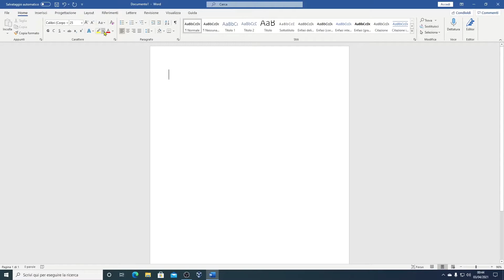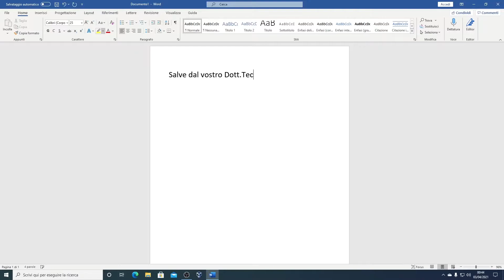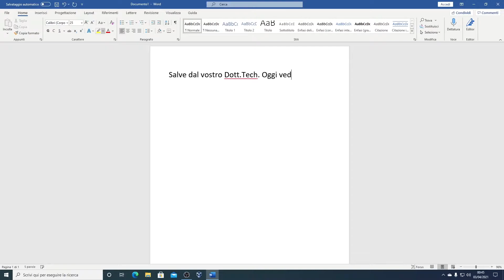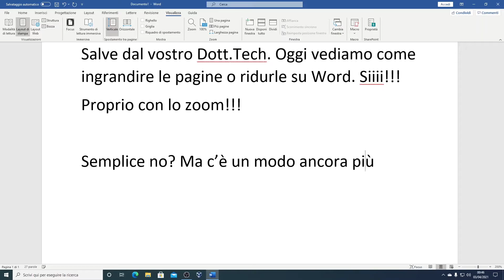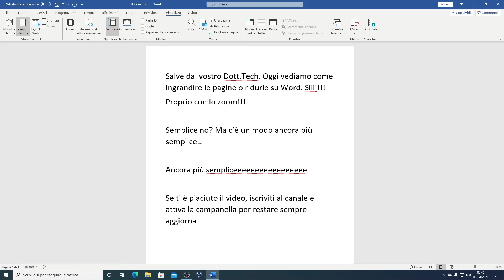Come fare lo ZOOM su Word - Guarda come ingrandire e diminuire grandezza su Word facilmente!!!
Non sai come ingrandire o diminuire (ridurre) la grandezza delle pagine di Word? Ti spiego in questo video, in maniera semplice e veloce come fare lo zoom su Word! Rapidissimo...